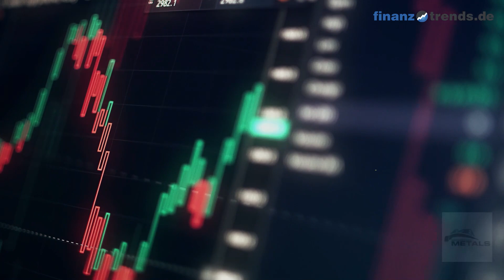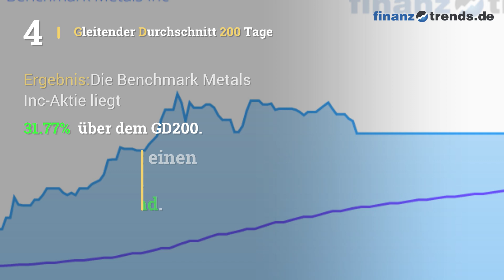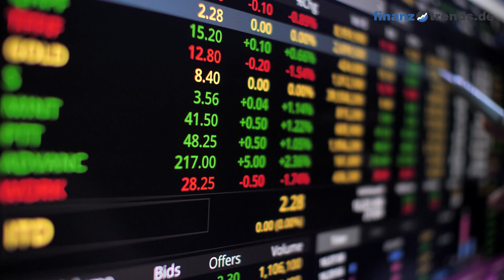Benchmark Metals Inc Aktienanalyse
In diesem Video erhalten Sie eine aktuelle Bewertung der Benchmark Metals Inc Aktie (ISIN: CA08162A1049) nach dem bewährten Fünf-Bullen-Rating-System von Finanztrends. In dieser technischen Analyse betrachten wir das 30-Tage-Momentum, die Relative Stärke nach Levy, das Trend-Rating, den Hype-Faktor und den GD200-Vergleich. Wenn eine Kennzahl einen gewissen Schwellenwert überschreitet, deutet das auf einen steigenden Trend hin. In diesem Fall legt der Indikator einen Kauf nahe und das Wertpapier erhält in unserem Fünf-Bullen-Rating-System einen Bullen. Die Anzahl der Bullen liefert für die Aktie eine Gesamtbewertung und Sie erhalten somit eine klare Antwort auf die Frage: kaufen, halten oder verkaufen? Die Indikatoren unseres Fünf-Bullen-Rating-Systems: Das 30-Tage-Momentum analysiert den kurzfristigen Trend der Aktie. Überschreitet Wert die Marke 1,05, gibt es einen kurzfristigen Aufwärtstrend – und die Aktie erhält von uns den ersten Bullen. Relative Stärke nach Levy: Hierbei handelt es sich um einen fortlaufenden Vergangenheitsvergleich, der nicht zu verwechseln ist mit dem „Relative Strength Index“ (RSI). Um die Kennzahl zu berechnen, wird der Wochen-Schlusskurs der Aktie durch das arithmetische Mittel der Wochen-Schlusskurse im jeweiligen Betrachtungszeitraum dividiert. Überschreitet die Kennzahl den Wert 1,05, gibt es einen kurzfristigen Aufwärtstrend – und die Aktie erhält von uns einen Bullen. Das Trend-Rating zieht Schlüsse aus den Kursbewegungen der letzten sieben Wochen. Wenn der Titel im Trend-Score den Wert 20 überschreitet und bei unserem Fünf-Bullen-Rating durchschnittlich über 2,5 liegt, deutet dies auf einen aufsteigenden Trend hin. Dann erhält die Aktie einen weiteren Bullen. Hype-Faktor: Wie wird der betrachtete Titel im Vergleich zur Konkurrenz gesehen? Befindet sich das Wertpapier im Betrachtungszeitraum unter den 100 beliebtesten Aktien und in der Top 3 der jeweiligen Peergroup, vergeben wir einen Bullen. GD200-Vergleich: Befindet sich der Kurs des Wertpapiers momentan mehr als Fünf Prozent über dem Gleitenden Durchschnitt der letzten 200 Tage, vergeben wir einen Bullen.